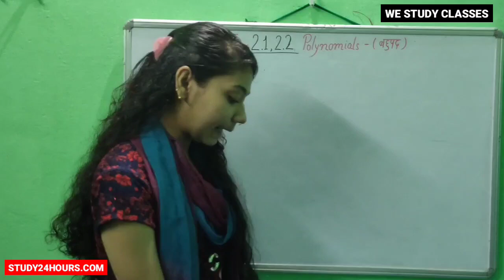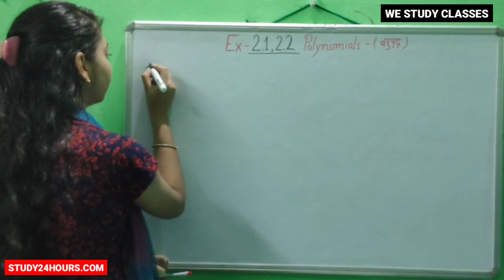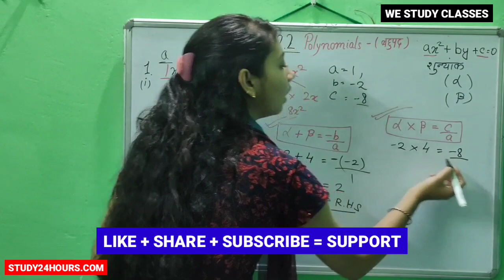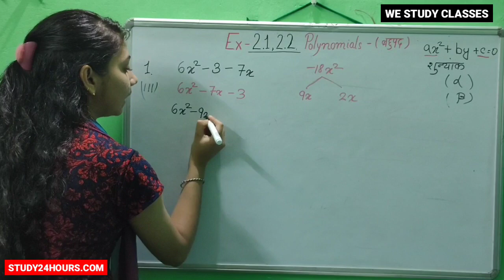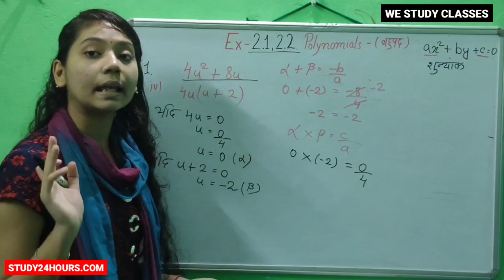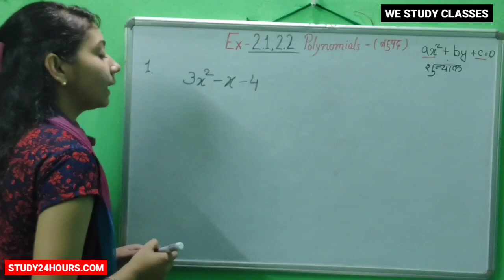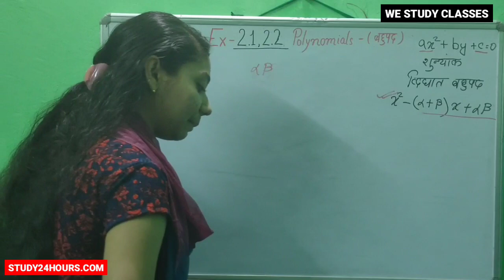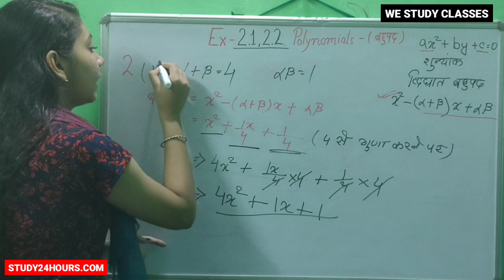Ex 2.1, 2.2 Class 10 Maths (NCERT) बहुपद Polynomials | Chapter 1 Solution In Hindi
आप सभी को हमारे इस चैनल मे 10th NCERT Maths , English के सारे  Solution  मिल जाएंगे  तथा *exam की तैयारी के लिए भी आपलोगो को  video मिल जायेगा* तो आपलोग जरूर हमारे इस चैनल को  Subscribe करना न भूले ताकि आपलपगो हमारे सारे   New video  के   Notification  मिल सके ।
Thankyou 🙏😃

ex 2.2 class 10 study rankers
ex 2.2 class 10 teachoo
ex 2.2 class 10 ncert maths
ex 2.2 class 10 q2
class 10 maths ex 2.2 answers
answer of ex 2.2 of class 10
ex 2.2 class 10 brainly
ex 2.2 class 10 byju's
ex 2.2 class 10 green board
ex 2.2 class 10 cbse
ex 2.2 class 10 cbse maths
ch 2 ex 2.2 class 10
chapter 2 ex 2.2 class 10
maths ch 2 ex 2.2 class 10
class 10 ch2 ex 2.2
class 10 maths ch2 ex 2.2
maths class 10 chapter 2 ex 2.2
ex 2.2 class 10 dronstudy
ex 2.2 class 10 exemplar
ex 2.2 for class 10
ex 2.2 class 10 hindi
class 10 math ex 2.2 in hindi
ex 2.2 class 10 in hindi
ex 2.2 class 10 maths
ex 2.2 class 10 ncert solutions
ex 2.2 class 10 maths ncert solutions
ex 2.2 class 10 solutions
ex 2.2 class 10 learncbse
ex 2.2 class 10 maths solutions
ex 2.2 class 10 maths study rankers
ex 2.2 maths class 10 cbse
ncert class 10 ex 2.2 sol
ncert class 10 ex 2.2
ex 2.2 of class 10
ex 2.2 of class 10 math
ex 2.2 of class 10th
ex 2.2 of class 10th maths
solution of ex 2.2 class 10
solution of ex 2.2 class 10 maths
answers of ex 2.2 maths class 10
ex 2.2 class 10 pdf
class 10 maths polynomials ex 2.2
ex 2.2 class 10 question
ex 2.2 class 10 rbse
ex 2.2 class 10 rd
class 10 ex 2.2 sol
ex 2.2 class 10 tiwari academy
ex 2.2 class 10 vedantu